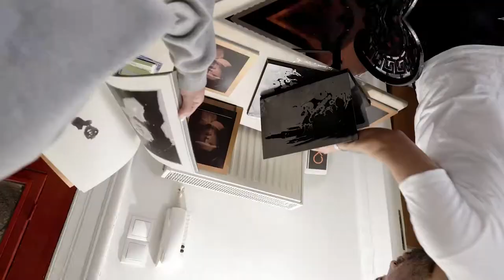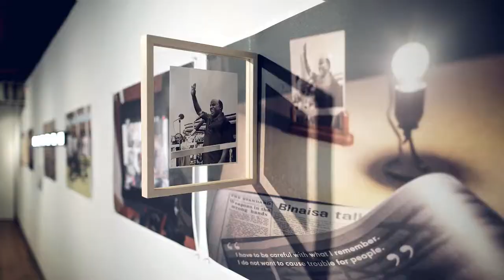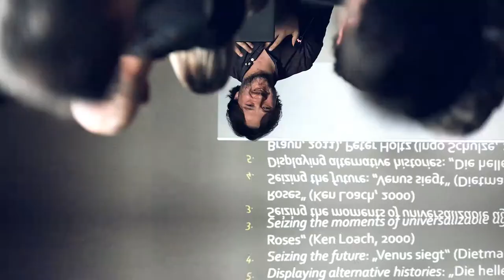Thessaloniki PhotoBiennale 2018 | Aftermovie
[THESSPHB2018] [AFTERMOVIE]

⭕ THESSALONIKI PHOTOBIENNALE 2018 ⭕
📷 2️1 εκθέσεις / 21 exhibitions
📌 16 χώροι / 16 venues
📷 142 φωτογράφοι / 142 photographers
📌 32 χώρες / 32 countries
📷 1000+ έργα / 1000+ artworks

Φορέας διοργάνωσης / Organiser: MOMus - Μουσείο Φωτογραφίας Θεσσαλονίκης/Thessaloniki Museum of Photography

Φορέας χρηματοδότησης / Funding authority: Υπουργείο Πολιτισμού και Αθλητισμού

Υπό την αιγίδα / Under the auspices: Περιφέρεια Κεντρικής Μακεδονίας | Πολιτισμός - Δήμος Θεσσαλονίκης

Με την υποστήριξη / With the support: Velvyslanectví ČR v Athénách / Πρεσβεία της Τσεχικής Δημοκρατίας | RosaLuxgr | British Council Greece | Goethe-Institut Thessaloniki | Френски институт в България / Institut français de Bulgarie | National Arts Council Singapore | Australian Museum of Contemporary Photography | Gallery Synthesis

Εκδοτική σύμπραξη / Publishing partner: Εκδόσεις Πανεπιστημίου Μακεδονίας

Video/Photos: Konstantinos Tsakalidis / SOOC